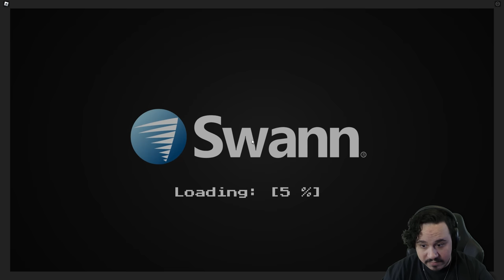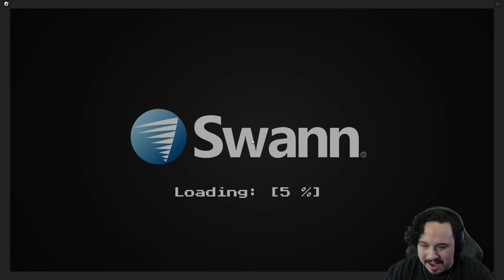WORKING THE NIGHT SHIFT IN A HAUNTED GAS STATION | Night Shift On Route 90 (Roblox Horror Game)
Night Shift On Route 90 is a Roblox horror game about working the night shift in a haunted gas station.
What starts off as a slow night of cleaning and taking care of a few customers turns into a living nightmare that no one could have expected.
There are ghosts and intruders roaming around your store, and they want revenge.
Your only safe haven is a bathroom filled with amulets left by your coworker.
Use the security cameras to your advantage... there could be things moving in the shadows that want to do you harm.

- Chapters -
Intro: 00:00
Starting The Game: 00:31
Clean The Store: 01:44
Strange Customer: 03:48
Stock The Shelves: 05:11
Elderly Customer: 06:53
Face In The Door: 09:08
Power Outage: 10:48
White Shadow: 12:19
Break-In: 13:57
Ghostly Customer: 16:36
Final Cleanup (Ending): 18:04
Review: 19:21
Outro: 20:23